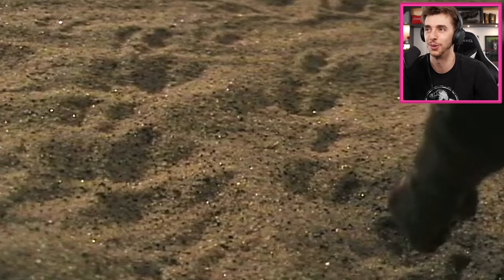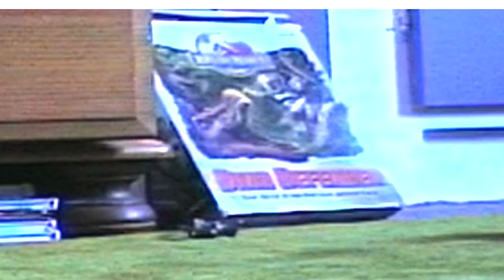The BEST thing I've ever done.. - Missing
Hold onto your butts I've put off reacting to this one long enough and I think it's time that this master piece of cinema gets to see the light!!!